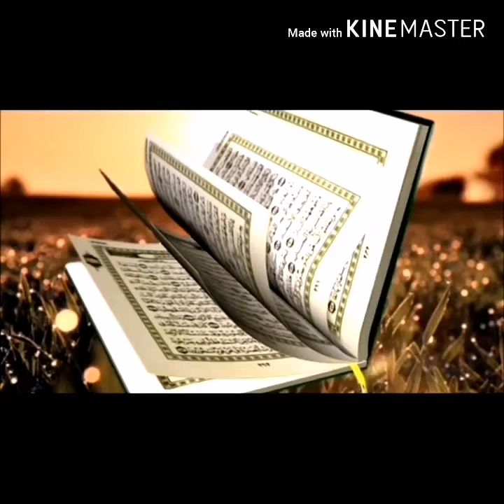Najib macaraub Macatanto ( تلاوة القرآن الكريم )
READING QUR-AN

BY: AL-HAFIZ/ NAJIB MACARAUB MACATANTO

ADDRESS: KARUPING, MATANOG, MAG.